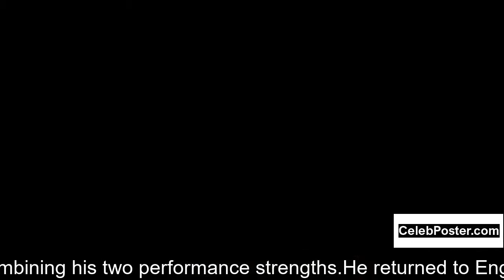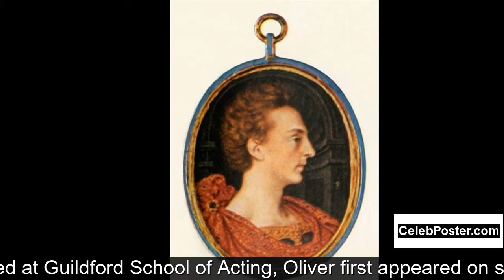Oliver James biography